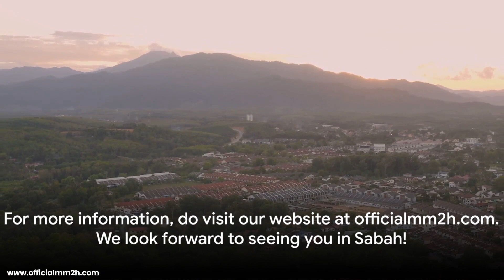Update Alert: Sabah Tourism Ministry in final process of SOP for SBH-MM2H programme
Discover Sabah like never before! As the Sabah Tourism Ministry gears up to roll out the new Sabah-Malaysia My Second Home (SBH-MM2H) program, we're bringing you all the updates you need to make Sabah your new home away from home. Starting in May, the program welcomes global citizens over the age of 30 to enjoy the vibrant culture and stunning landscapes of Sabah. From the lush rainforests to the sparkling shores, find out how you can become part of this tropical paradise.

About:
Welcome to Official MM2H Resources. My mission is to share my knowledge and experience to make your MM2H journey as smooth as possible. Because I know how overwhelming the process can seem at first glance. There’s paperwork, regulations, and a whole lot of planning involved. But fear not! Your dream of a second home in Malaysia is closer than you think. I’m here to guide you through it, share the lessons I’ve learned, and celebrate your successes. If you’ve got questions, need advice, or just want to share your MM2H journey, I’m all ears. For more info you can visit this